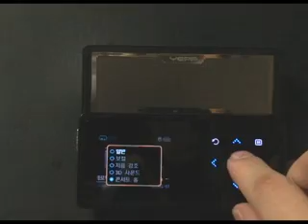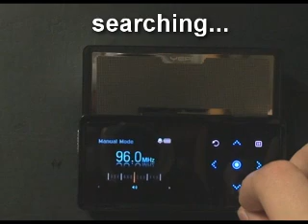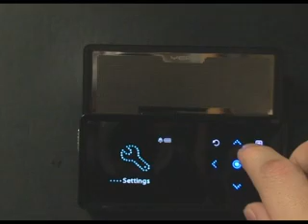Samsung YPK5 MP3 Player_Review 2